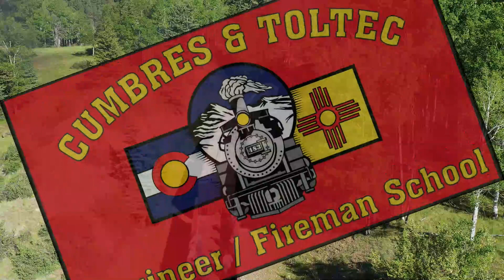Cumbres & Toltec Scenic Railroad Engineer/Fireman School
Crew Change At Lobato From The Air & Crossing Lobato Trestle.